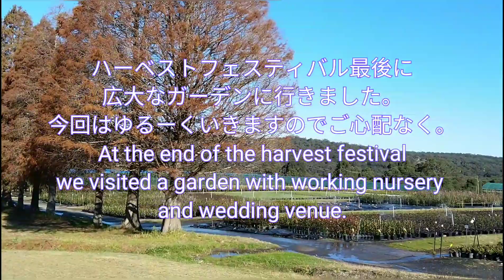【オーストラリアの週末】パラダイスガーデン探検！Paradise Garden, Central Coast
パラダイスガーデンのウェブサイトはこちらです。

何年か前にテレビで見てから行って見たかったパラダイスガーデンがハーベストフェスティバル期間中、一般公開されてたのでようやく行くことができました。個人所有とは信じられないくらい広大な敷地の中にたくさんの種類のツバキを楽しむことができました。

シドニーから1時間ほど北のセントラルコーストに住んでいます。
大好きなセントラルコースト、食べ物、旅行、ねこのことなど、ここ
での日常生活をゆるーくあげていく予定です。(シドニー情報もたまに入ります)